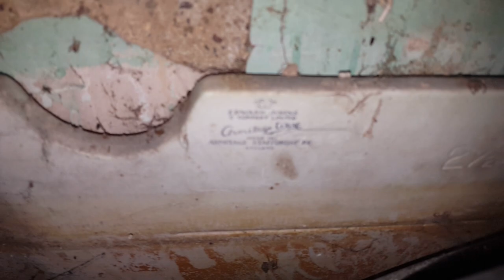Unflushable 1950s Close Coupled Jade Green Armitage Ware Universia WC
Derp house in Yshire 1.

Ok so sadly I failed in the urbex departments, missed out on a huge WW2 airfield, and an old nunnery nearby with loads of Earthenware LL WCs, all because I overslept in the morning I was supposed to go, had no other chances. Fortunately, I will be back some day.

In the end before heading home, I had an early morning check on the shell looking house down the road. It ended up being far more interesting than I could have expected, some lovely features lying around. I made it towards the downstairs toilet, I remember seeing one like this in Suffolk, featuring a red badge LL Shires Lynx & Twyfords Vitromant 330 pan which ended up being unflushable. In this instance.. it's that. This incredible Jade Green Edward Johns Armitage Ware Universia. While the Fordham Pressings syphon was sadly completely seized up, I may never see anything like this again, so I had to film it.